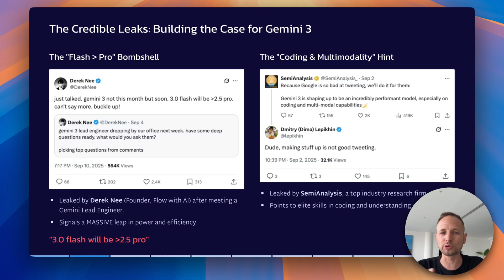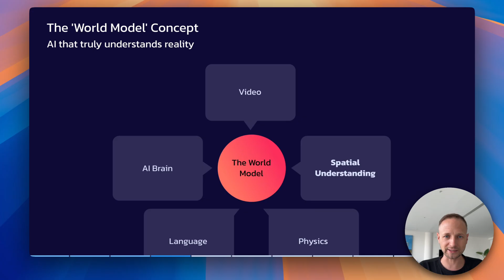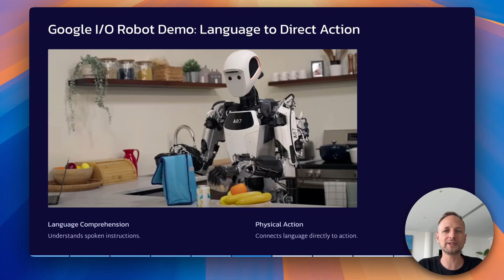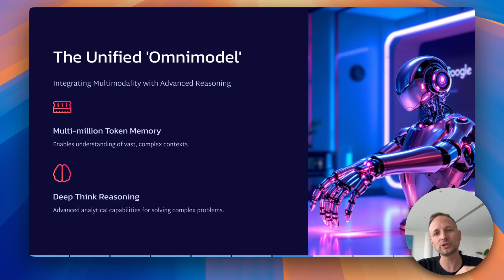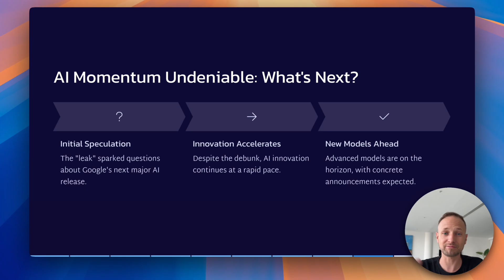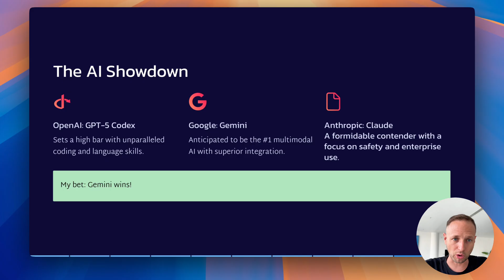Gemini 3.0: Rumors, Leaks, Release Date & Full Breakdown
The AI world was set on fire by a viral leak that seemed to show "Gemini 3.0 Ultra" in Google's public code, pointing to a release as soon as October. But the story took a dramatic turn. In this video, we break down the leak, the official debunking, and separate the hype from the reality.
We'll dive into the CREDIBLE leaks from insiders like Derek Nee and SemiAnalysis that point to a massive leap in power for Gemini 3. We'll also explore the core philosophy behind the new model, explained by Google DeepMind CEO Demis Hassabis himself, and look at what the "World Model" concept means for the future of AI.

TIMESTAMPS:
0:00 - The Gemini 3.0 Drama Begins
0:40 - The Credible Leaks: What We Actually Know
1:30 - The Architect: Demis Hassabis Explains the New Model
2:12 - What is a "World Model"? (Veo, Genie & Robotics)
4:42 - The "Leak" and The Official Debunk
5:23 - What This Means for the Release Date
5:56 - The AI Showdown: My Prediction
7:08 - Final Thoughts & Your Predictions